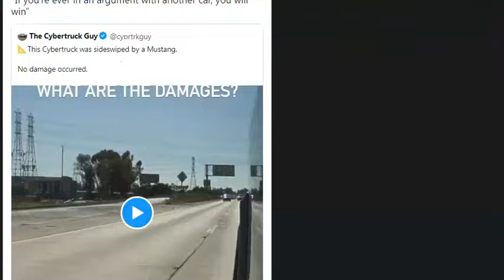Le Cybertruck prouve sa solidité face à cette Mustang